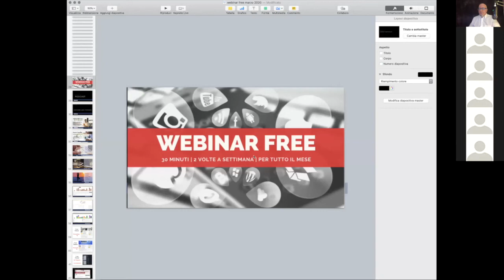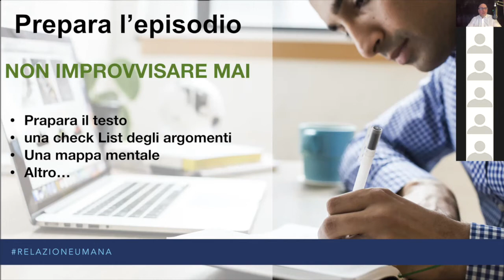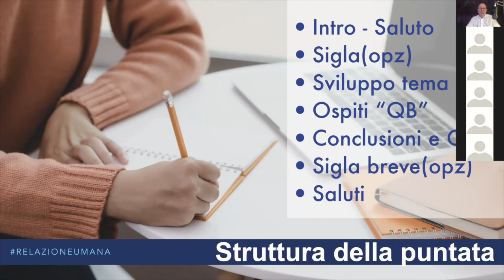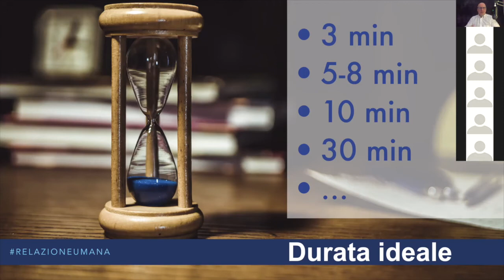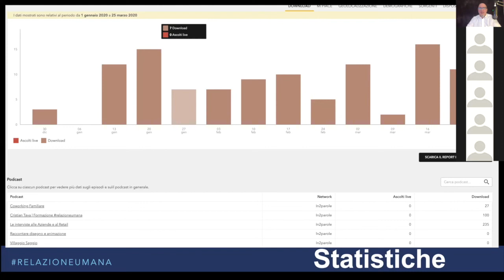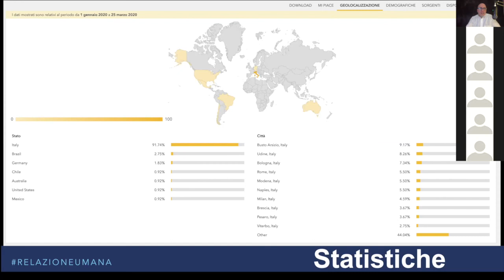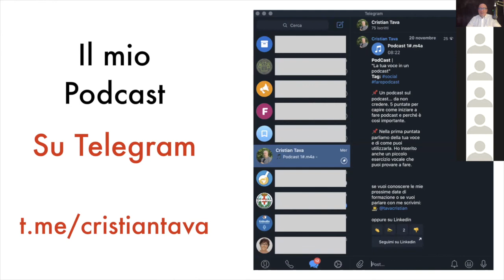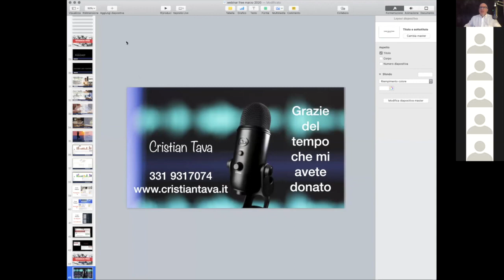Webinar Free podcast:creare una puntata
Mezz'ora insieme a Cristian Tava, durante la pausa pranzo, per formarsi e informarsi sulla comunicazione digitale.
Informazioni sull'evento
Ritengo che sia importante imparare a ritagliarsi un po' di tempo nella frenesia della vita quotidiana, per coltivare una propria passione, un interesse, della sana curiosità.

Per questo ho pensato di programmare una serie di WEBINAR GRATUITI della durata di 30 minuti, distribuiti nell'arco di un mese.

Ogni settimana approfondiremo dei temi, parleremo delle ultime novità, scopriremo qualche tip interessante per lavorare al meglio con il digitale.

Il programma sarà ricco di spunti interessanti per affacciarsi a quello che è il mondo del Podcast, di LinkedIn, del Personal Branding e delle Buyer Personas.

L'obiettivo è imparare a costruire relazioni umane attraverso una comunicazione efficace, in grado di narrare chi siamo e quindi, gestire la propria identità professionale online.

CALENDARIO

Ecco le prime date da non perdere:

Mercoledì 18/03 - Podcast
Venerdì 20/03 - LinkedIn
Mercoledì 25/03 - Podcast
Venerdì 27/03 - Personal Branding
Giovedì 02/04 - Buyer Personas
Mercoledì 08/04 - LinkedIn
Venerdì 17/04 - Personal Branding
Martedì 21/04 - Podcast
Giovedì 23/04 - Buyer Personas
Giovedì 30/04 - LinkedIn
Tutti i Webinar si terranno dalle 13 alle 13.30 in diretta online.

Una volta registrato all'evento riceverai il link per accedere alla piattaforma e partecipare alla diretta.

RELATORE

CRISTIAN TAVA

Comunicatore e Formatore

Specializzato in Personal Branding e utilizzo di Voce e Video per creare una propria Web Reputation.

Appassionato di comunicazione e creatore del filone di corsi relazioneumana con il quale ha cambiato le regole dei corsi di comunicazione.

Attraverso progetti sociali e collettivi sta promuovendo un movimento di Riorganizzazione Sociale che porta all'uso consapevole della tecnologia e a riscoprire i valori di relazione tra le persone.

in/cristiantava